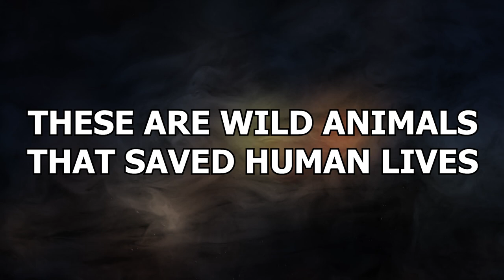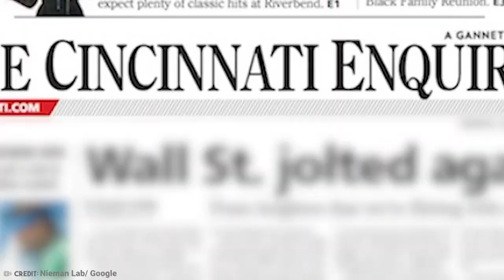15 Wild Animals That Saved Human Lives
We tend to think of ‘wild’ animals as being exactly that: wild. Our perception is that they are dangerous and unkind, but what if that were not always true? What if there were animals out there that have actually gone the extra mile for us humans? Wonder no more. These are wild animals that saved human lives!